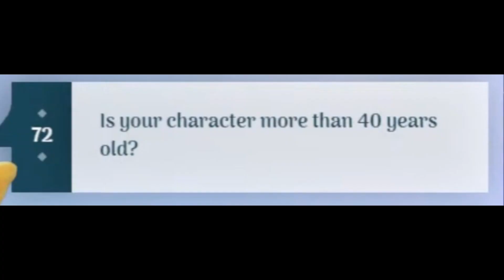🅱️IN IS FRICKING OLD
🅱️in 🅱️en🅱️ose